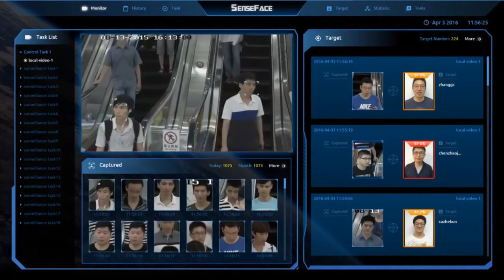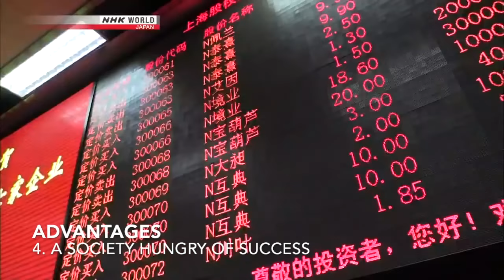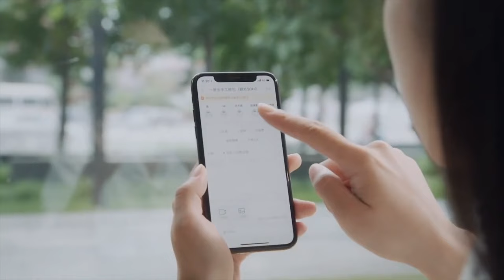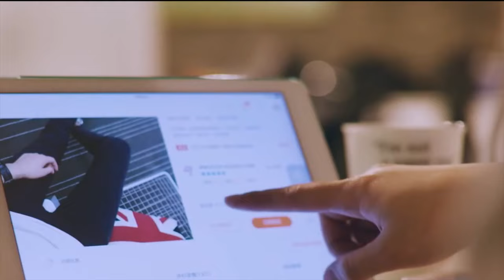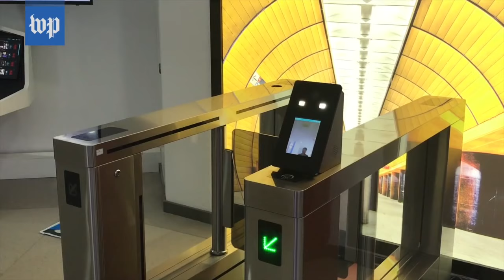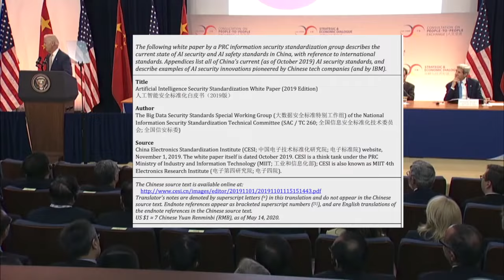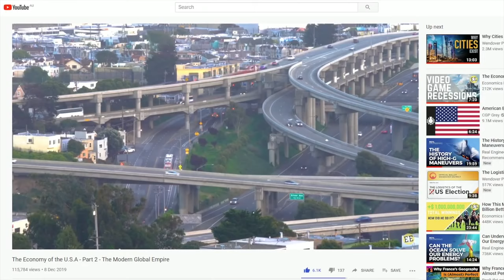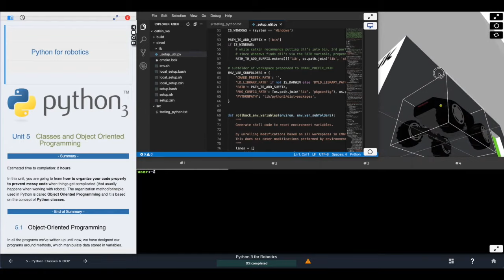China's 2030 A.I. Plan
A couple of months ago, Eric Schmidt, former CEO of Google, was talking to the US congress. He indicated that, in terms of AI, China may be only 1 year behind the USA. Schmidt was worried that the USA may lose in the next years to China the leading position in AI that they are having at present.
In this video, we are going to explore how the world has reached this situation. We will review the plan of China on AI for the next years, what are the reasons behind it, what it involves and what is its current state.

00:00 Introduction
01:41 China New Generation AI Development Plan for 2030
02:32 Advantages
05:14 Drawbacks
08:57 Key Area
13:44 Result
15:47 China Security White Paper
16:17 Summary

Related documents:
* AI Super Powers: China, Silicon Valley and the new world order, by Kai-Fu Lee, 2018
* New Generation of Artificial Intelligence Development Plan, the 2017 published Plan of China for AI in 2030
* The 2018 China AI Development Report, 2018
* The Stanford AI Index Report 2021, 2021
* Artificial Intelligence Security White Paper, 2018 (excerpts)
* White paper on artificial intelligence standarization, 2018
* Understanding China’s AI Strategy, 2019
* Eric Schmidth declaration to the congress, 2021
* Report of the National security Commission on Artificial Intelligence, USA 2021
* The Chinese approach to artificial intelligence: an analysis of policy, ethics and regulation, 2020
* Made in China 2025, published in 2015
* China’s New Generation of Artificial Intelligence technology industry development report 2020, 2020
* China’s New Generation of Artificial Intelligence technology industry development report 2021, 2021 (only a part available in English)
* Artificial Intelligence Security Standardization White Paper, 2019

List of videos used for the creation of this video